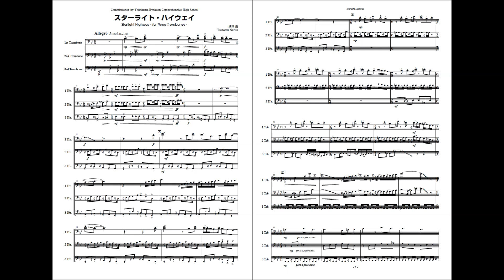[トロンボーン3重奏] スターライト・ハイウェイ（成田勤）FME-0199 MIDI演奏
[トロンボーン3重奏-アンサンブル楽譜] スターライト・ハイウェイ: Starlight Highway
成田勤 (Tsutomu Narita)

演奏時間：5分0秒 / Grade：4 / 品番：FME-0199
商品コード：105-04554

‹商品紹介›
トロンボーンによるスライド奏法をコンセプトに置いた作品。3重奏という、あまり例の無い編成の中で、ある程度の音圧を出す目的から、細かい音符が譜面上に配置されております。そこから浮かび上がった無数の星というイメージから、この曲のタイトルと致しました。
2009年8月、神奈川県立横浜緑園総合高等学校吹奏楽部の嘱託指導員、村松功介氏の委嘱により作曲。